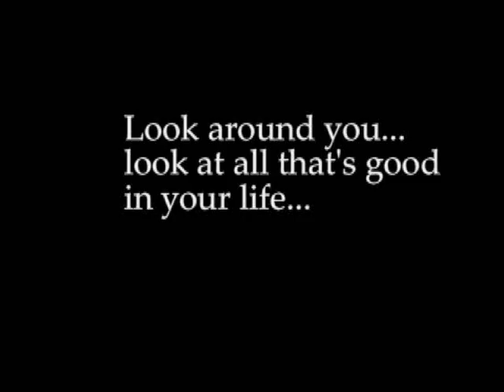Favorite Songs Vol. 4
Another fav... "Oververjoyed"
                        written by
         Richard C Runyon
           perfomed by
            Stevie Wonder
      Records, a Division of
      UMG   Recordings, Inc.